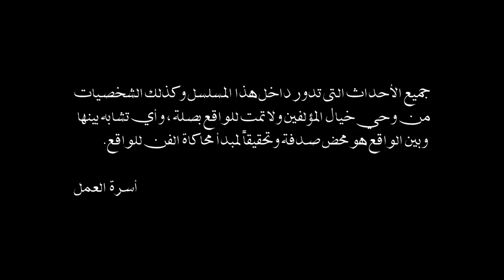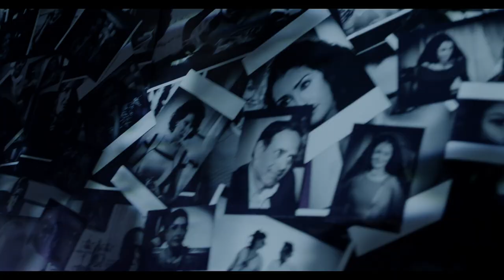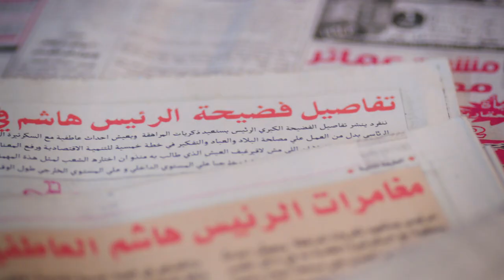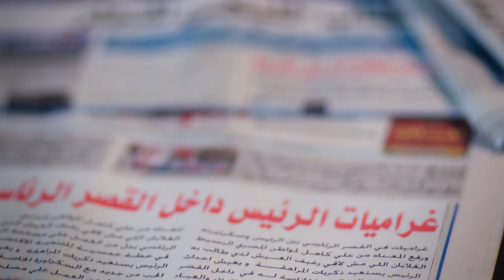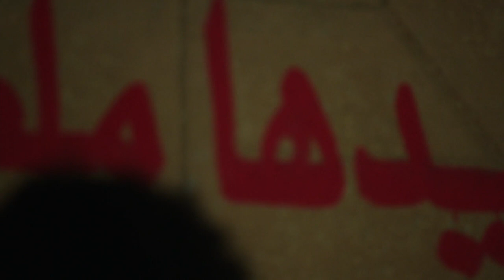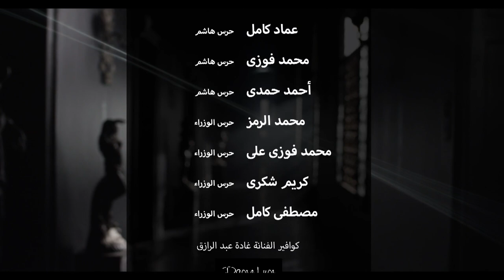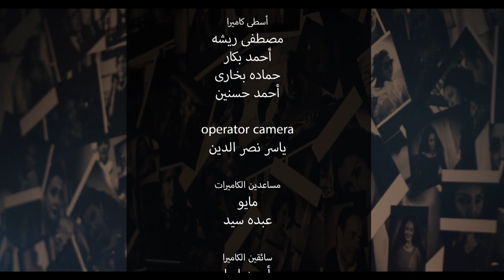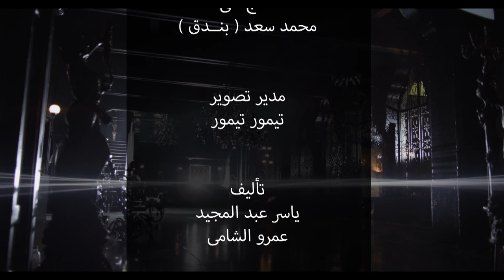Al Sayeda Al Oula السيدة الأولى (The First Lady) 2014 _ Episode 29